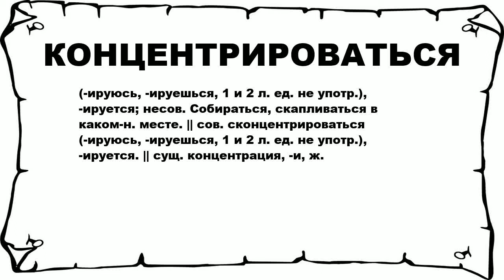КОНЦЕНТРИРОВАТЬСЯ - что это такое? значение и описание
Хочешь знать что значит КОНЦЕНТРИРОВАТЬСЯ? тогда слушай до конца.

 (-ируюсь, -ируешься, 1 и 2 л. ед. не употр.), -ируется; несов. Собираться, скапливаться в каком-н. месте. || сов. сконцентрироваться (-ируюсь, -ируешься, 1 и 2 л. ед. не употр.), -ируется. || сущ. концентрация, -и, ж.